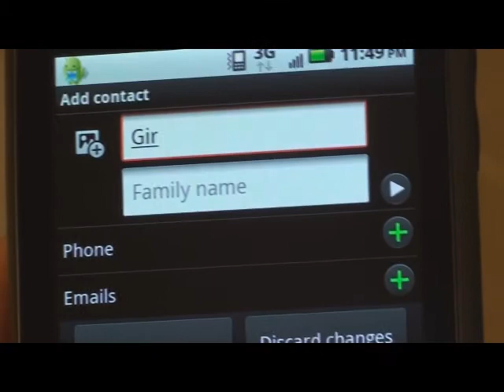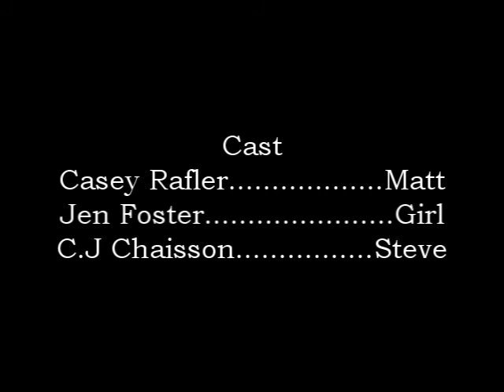Short Term Memory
Battleram Productions presents "Short Term Memory"
Starring Casey Rafler, Jen Foster, and C.J Chaisson
Written, Produced, Edited, and Directed by Joseph Burris
Co-Edited and Produced by Matt Rinehart
Story by Ryan Garza
Locations by Jen Foster and Tommy Ortiz
Extras Provided by Roar Improv Theater
"Partytime" by 45 Grave